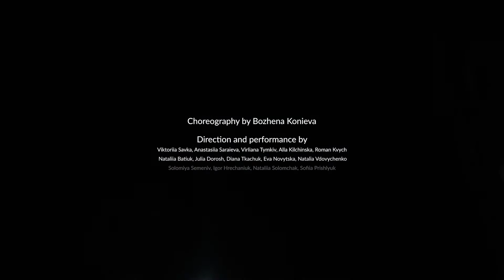NO GUIDANCE - Pop choreography (top level)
Одного разу на занятті ці люди отримали завдання - зібратись разом та зі своїх ідей зробити один спільний задум❤️
Відео робота від учнів групи Pop choreography (top level).
Хореографія: Божена Конєва
Ідея, режисура та виконання: Вікторія Савка, Анастасія Сараєва, Вірляна Тимків, Алла Кільчинська, Роман Квич, Наталія Батюк, Юлія Дорош, Діана Ткачук, Єва Новицька, Наталя Вдовиченко, Соломія Семенів, Ігор Гречанюк, Наталія Соломчак, Софія Пришлюк
Відео: Юрій Добрицький